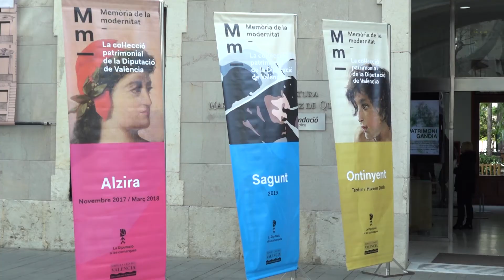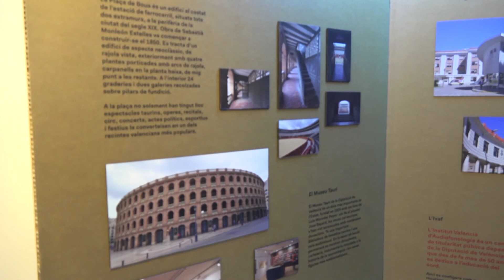Gandia estrena la Setmana Santa exhibint els Sorolla, Pinazo i Equip Crònica de la Diputació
Gandia rep la Setmana Santa i als milers de turistes que arriben aquests dies a la ciutat oferint-los les joies del patrimoni artístic de la Diputació, que recorren les comarques valencianes en el marc de l'exposició itinerant Memòria de la Modernitat. Les obres de Sorolla, Pinazo, Carmen Calvo, Miquel Navarro i Equip Crònica, entre altres artistes, podran ser visitades en la Casa de la Marquesa de la capital de La Safor fins a finals del mes d'agost.

La mostra que va impulsar el president de la Diputació, Jorge Rodríguez, per a acostar als municipis aquests tresors artístics “propietat de les valencianes i valencians” ha sigut inaugurada aquest dilluns a Gandia després del seu pas per Requena i Alzira, on més de 25.000 persones s'han acostat a “descobrir grans obres que volem que puguen gaudir les veïnes i veïns de la província allí on visquen, sense necessitat d'haver de desplaçar-se a un museu de la capital”. Així explica el projecte Rodríguez, en la seua línia d'acostar la institució als ciutadans i donar-la a conèixer perquè puguen apreciar-se la seua història i els serveis que presta.